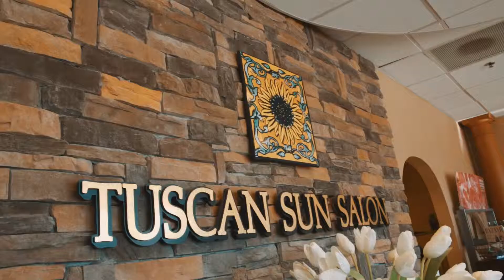Tuscan Salon - Teen/Young Adult Demo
30 second commercial for the Salon at Tuscan Sun Spa - Young Adult/Teen demographic